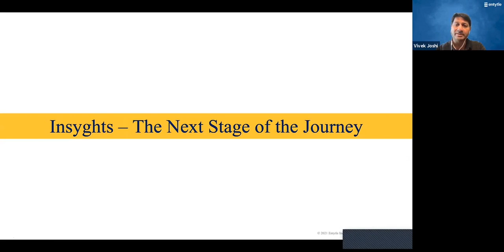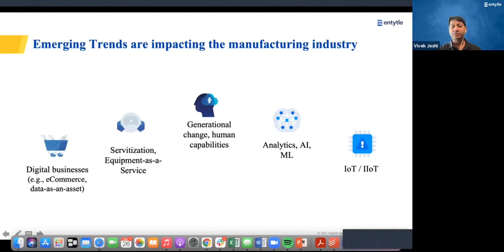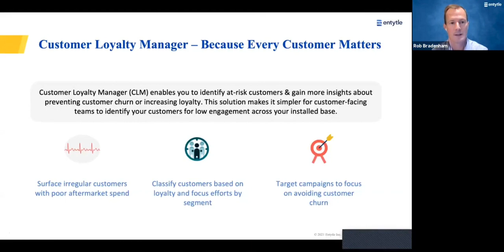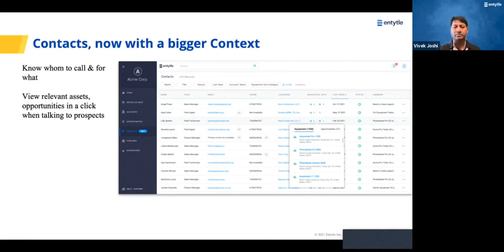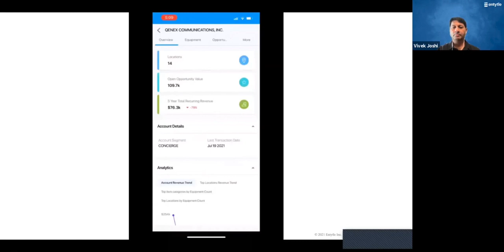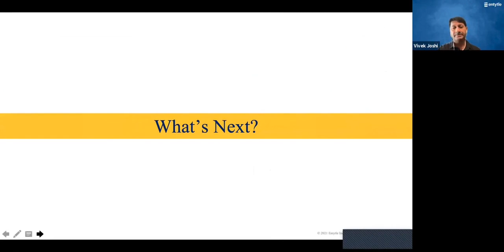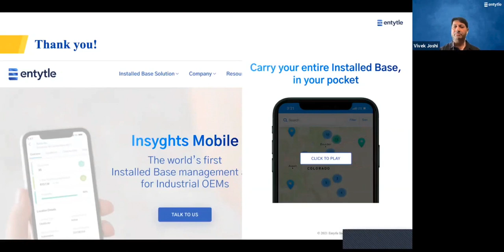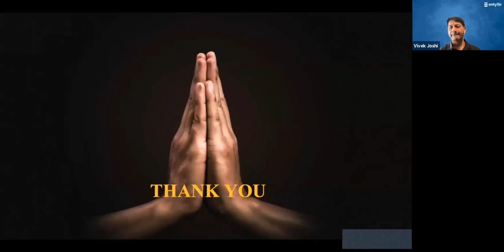Entytle User Conference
Watch Vivek Joshi, CEO at Entytle, and Rob Bradenham, Chief Growth Officer at Entytle at the Entytle User Conference as they talk about complex Installed Base workflows and the state of the Industry.

Vivek and Rob talks about the following topics in this video -
1. Emerging Trends that are impacting the manufacturing industry
2. Combination of technology and human forces exacerbating OEM’s existing, legacy tech challenges
3. Entytle Product Roadmap Overview